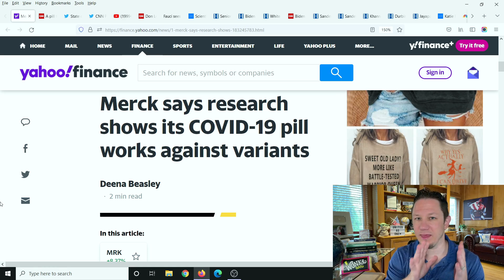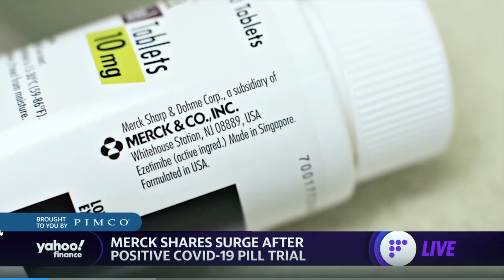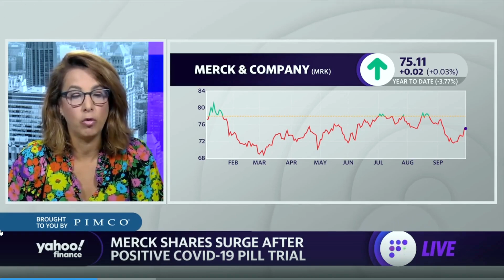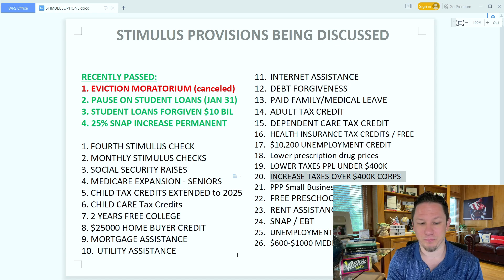NEW STIMULUS DEAL COMING! Fourth Stimulus Check Update Today 2021 + Daily News & Stimulus Package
Fourth Stimulus Check Update Today 2021 and Daily News Update. Also the latest information on the Debt Ceiling explained. The Debt Ceiling needs to be raised or else we could see the first ever government DEFAULT!! Senate Majority Leader Chuck Schumer said Social Security Payments, Child tax credit payments, and any money that comes from the government could be at risk if we have a government default. The Fourth Stimulus Check Update Package has already been announced and will be $3.5 trillion dollars! For comparison the Third Stimulus Check Package was "only" $1.9 trillion dollars. So this next stimulus package will be the largest stimulus package yet. There are lots of items that could be in this next stimulus package like a Fourth Stimulus Check, an extension of the Child Tax Credit Monthly Payments of $250 to $300 per month per child. Also in this next package is supposed to be an Adult Tax Credit Check as well, also $10,000 or more of Student Loan Forgiveness 2021 and Student Debt Forgiveness, $200 per month Social Security Raise, $25,000 home buyer credit, mortgage and rent assistance, utility and property tax assistance, $10,200 unemployment tax refund and more coming. President Biden also passed multiple executive orders already and said there is more to come.  There are also states and cities are passing stimulus checks and rent assistance like the California stimulus check update called the Golden State Stimulus Program where California just announced $600 to $1100 stimulus checks to over 25 million people and other states are announcing new stimulus checks and programs like this in the near future. In addition to 4th stimulus check update there are proposals for social security stimulus check and for a 2021 increase social security benefits, ssi, ssdi, and railroad benefits by $200 EXTRA per month or $2400 per year social security changes and also an unemployment update of benefits of $1200 per month ($300 per week). Also tune in for more information about the third stimulus check update and what the new administration plans to do with the new $2000 stimulus check update and info on your tax refund 2021!